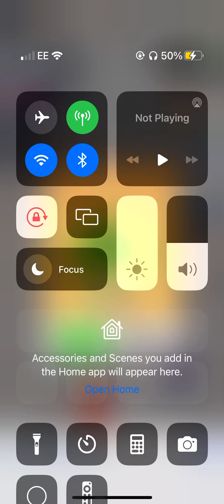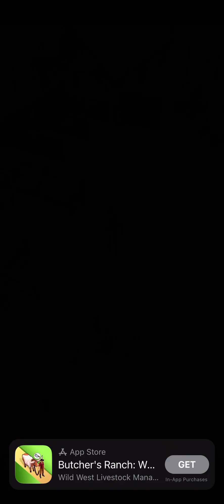My tiny tower walkthrough #7